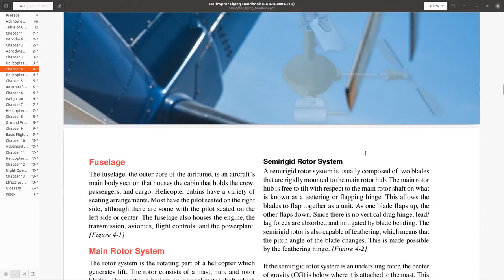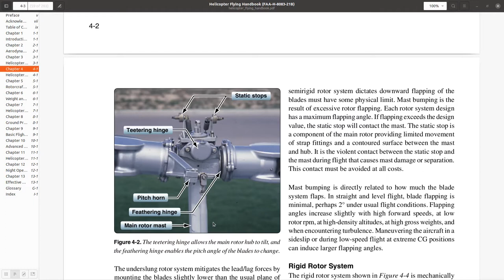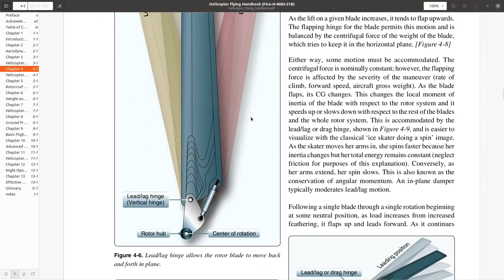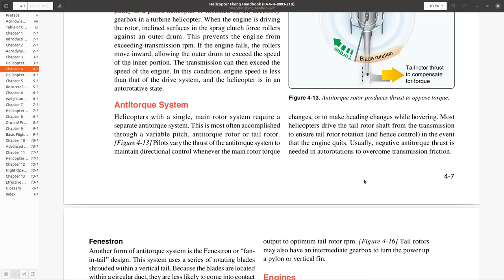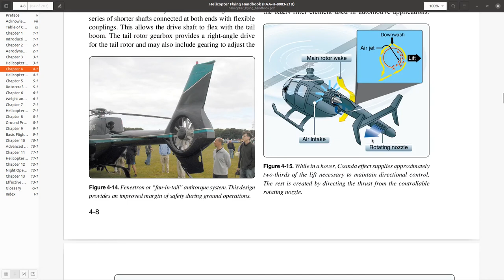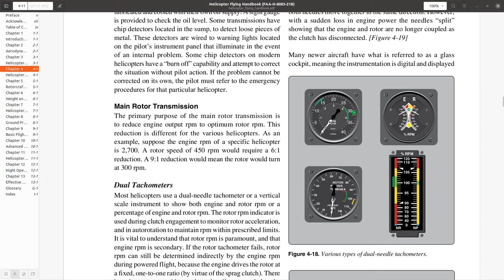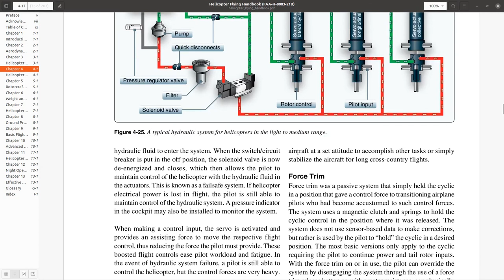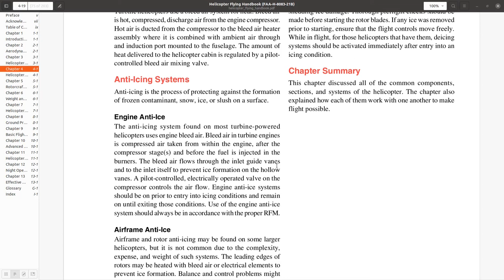EAA Chapter 1641 Private Pilot Ground School Helicopter Flying Handbook Chapter 4 Supplement video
This is for chapter four from the HFH.  This video covers only things specific to helicopters and not found in the Rod Machado book.